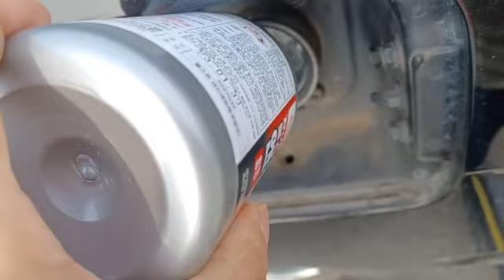1000km 주행후 꼭 넣어주는 불스원 엔진세정제 ~~👍